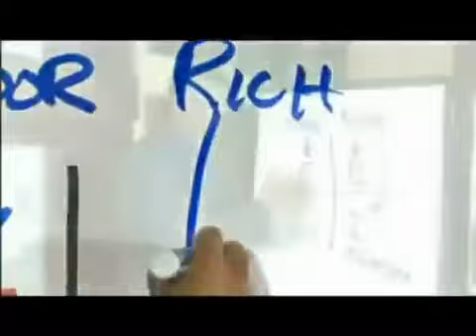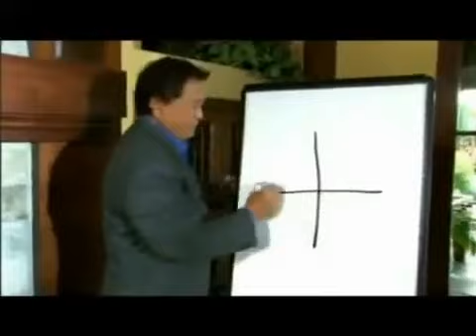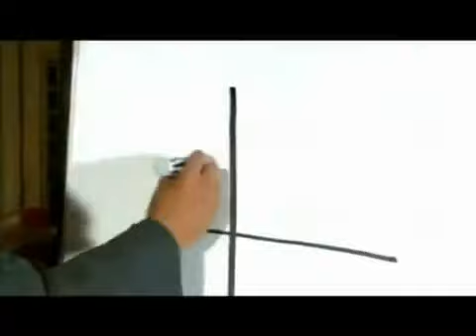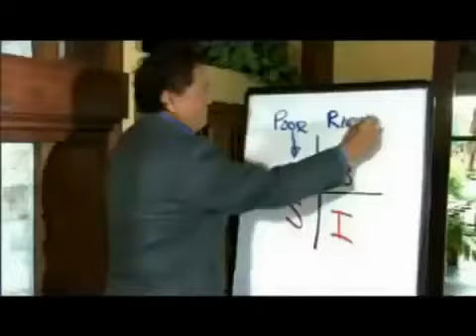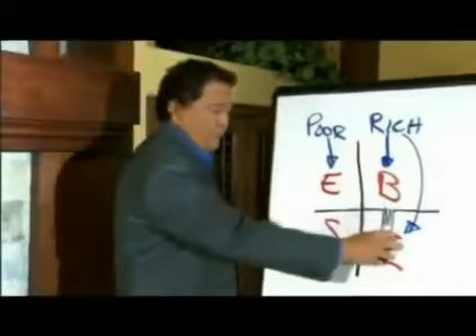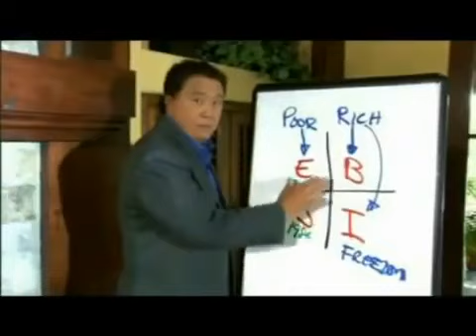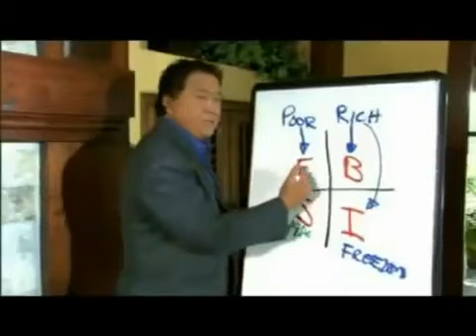เงินสี่ด้าน ความลับ การเลือกอาชีพสู่ความสำเร็จ